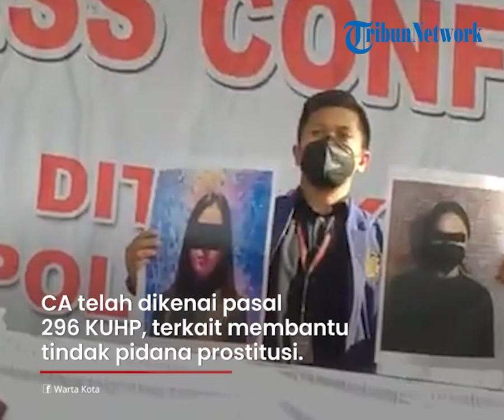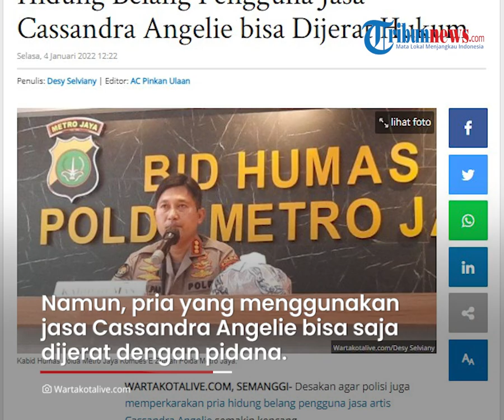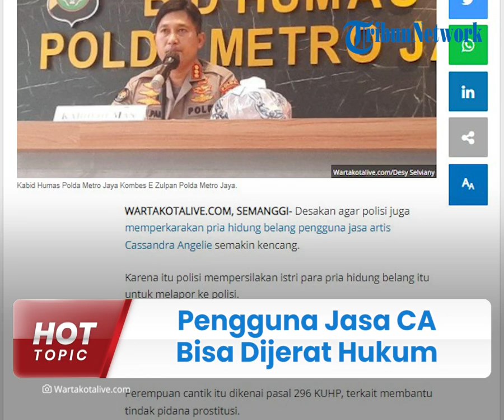Ramai Agar Pria Hidung Belang Pengguna Jasa Cassandra Angelie Bisa Dijerat Hukum, Ini Kata Polisi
TRIBUN-VIDEO.COM - Desakan agar polisi juga memperkarakan pria hidung belang pengguna jasa artis Cassandra Angelie alias CA semakin kencang.

Sehingga polisi menyarankan sebuah cara.

Pasalnya sebelumnya Polda Metro Jaya menyebut pelanggan Cassandra Angelie tidak bisa diproses secara hukum.

Kabid Humas Polda Metro Jaya, Kombes Endra Zulpan mengatakan bahwa saat ini Cassandra sudah ditetapkan sebagai tersangka atas kasus prostitusi.

Dikutip dari WartaKotalive.com, CA telah dikenai pasal 296 KUHP, terkait membantu tindak pidana prostitusi.

Sementara tiga muncikari dikenakan pasal 506 KUHP terkait prostitusi.

Namun penyidik tak menjerat pria hidung belang yang memakai jasa Cassandra Angelie.

Meskipun pria itu tengah bertransaski dengan Cassandra, saat polisi menggerebek kamar hotel tempat transaksi berlangsung.

Menurut Zulpan, tak ada pasal yang dapat menjerat pria hidung belang itu.

Namun, pria hidung belang yang menggunakan jasa prostitusi online Cassandra Angelie bisa saja dijerat dengan pidana.

Asalkan, ada pelaporan dari istri sah pria hidung belang tersebut.

Apabila pria hidung belang tersebut sudah berumah tangga.

"Yah kalau dari istrinya ada laporan, itu bisa jadi delik aduan," ujar Zulpan di Mapolda Metro Jaya, Semanggi, Jakarta Selatan, Selasa (4/1/2022).

Seperti diketahui, Cassandra Angelie ditangkap di salah satu hotel kawasan Jakarta Pusat pada Rabu (29/12/2021), sekira 21.30 WIB.

Kasus ini terbongkar berkat adanya laporan masyarakat soal adanya praktik portitusi yang terjadi di beberapa hotel di kawasan Jakarta. (Tribun-Video.com/ WartaKotalive.com)

Artikel ini telah tayang di WartaKotalive.com dengan judul Polisi Sarankan Cara ini, Agar Pria Hidung Belang Pengguna Jasa Cassandra Angelie bisa Dijerat Hukum,